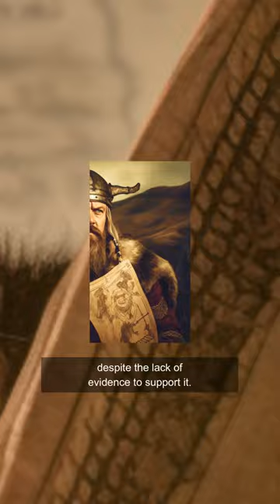Did Vikings Actually Wear Horned Helmets?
In this video, we're tackling one of the biggest misconceptions about the Vikings - did they really wear horned helmets?

Contrary to popular belief, there is no evidence that Vikings wore helmets with horns on them. The first depiction of Vikings wearing horned helmets was actually in a 19th-century opera, and it's likely that the horns were added for dramatic effect rather than historical accuracy.

But why do we still associate Vikings with horned helmets? In this video, we delve into the history of Viking clothing and explore the different theories behind this enduring myth. We also take a closer look at Viking culture and their military tactics, to better understand what kind of helmets they actually wore.

So, join us on this exciting journey through history, as we debunk one of the most enduring myths about the Vikings. You'll be surprised at what we uncover!